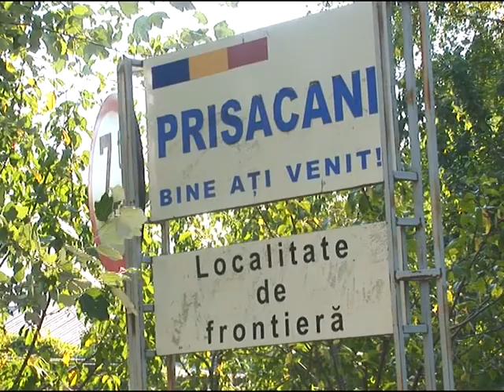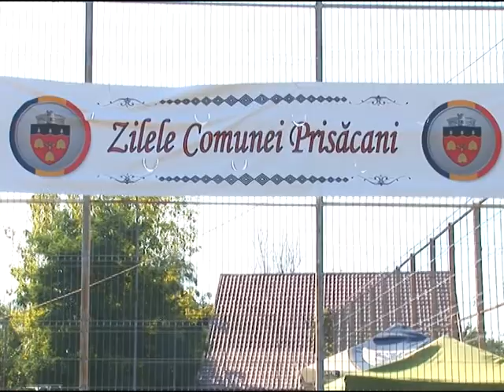Cant, joc si voie buna Prisacani